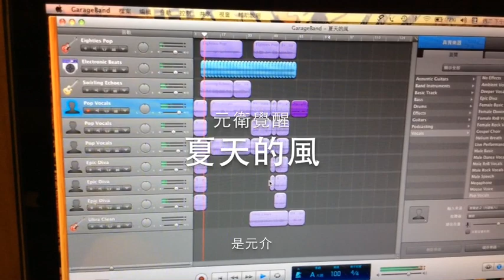音樂 創作▶︎元衛覺醒 夏天的風｜經典歌曲｜每到夏天必唱